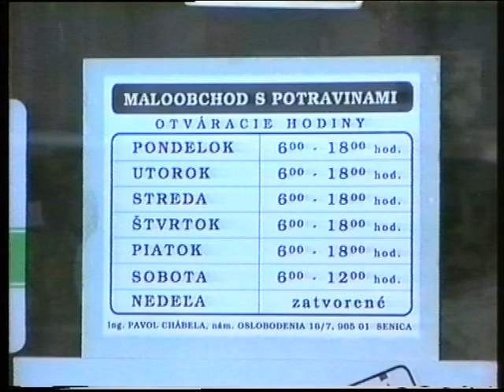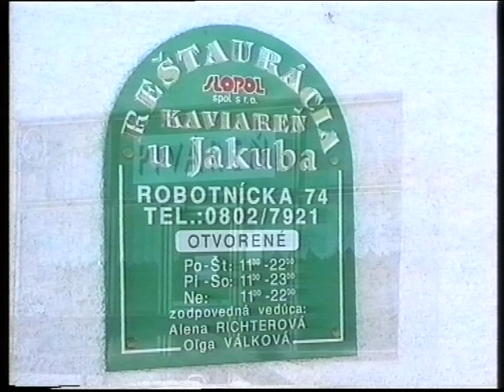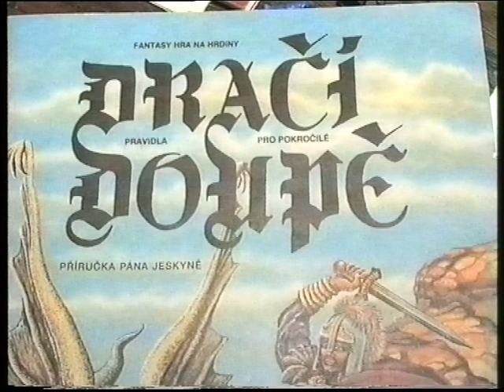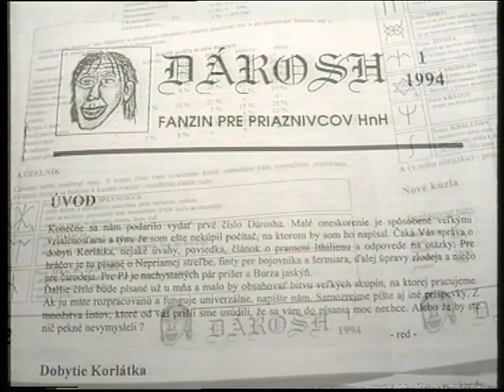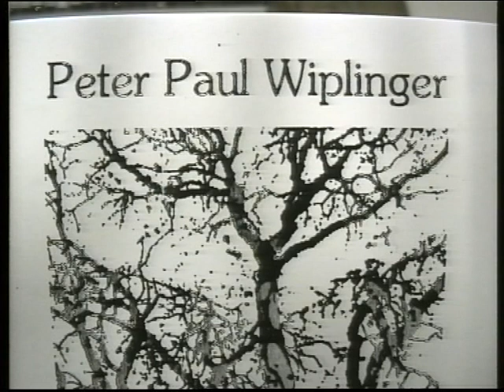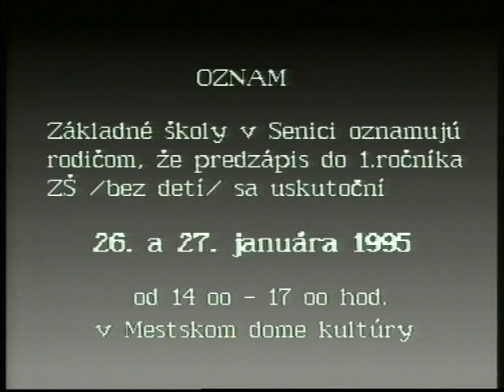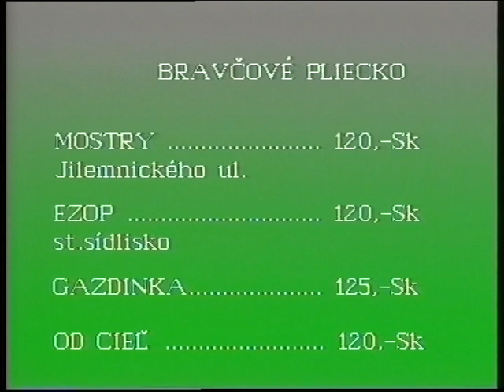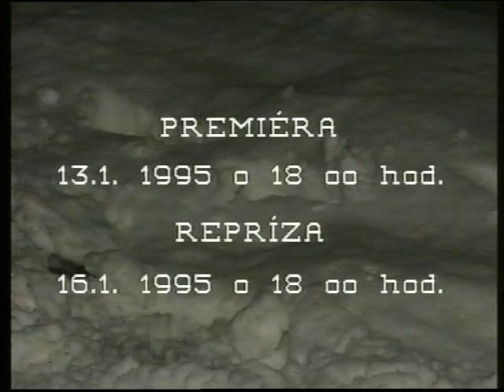Magazín TV SEN z 13.1.1995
1:42 Zasadnutie MsZ
4:50 Výročná schôdza dobrovoľných hasičov
6:31 Autobusová doprava
8:31 Údržba komunikácií v meste
11:49 Prevádzka krytej plavárne
13:49 Sloboda zvierat v Senici
15:16 Vernisáž ZG – Viplinger
17:14 Program kultúrnych podujatí
19:50 Folková skupina – Pozor schody
25:13 sálový futbal – žiaci
26:28 Tv súťaž
28:21 Porovnanie cien – pracie prostriedky